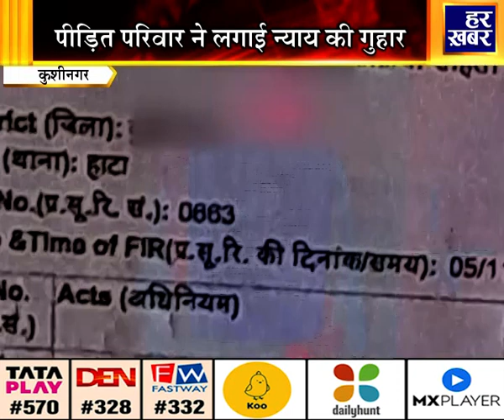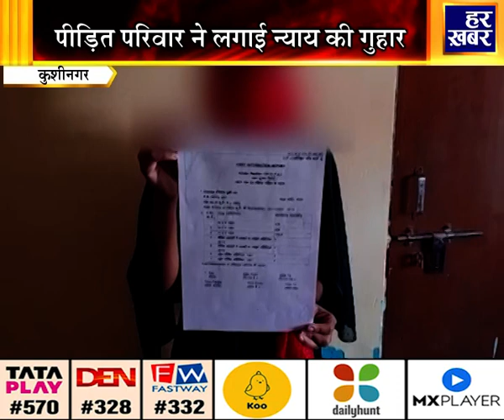अपना उत्तर प्रदेश | 02:30 PM | 27 November 2022 | Uttar Pradesh News In Hindi | Har Khabar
अब देखें.. हर खबर TATA PLAY चैनल नंबर:- 570, DEN चैनल नंबर:- 328 और FASTWAY चैनल नंबर:- 332 पर